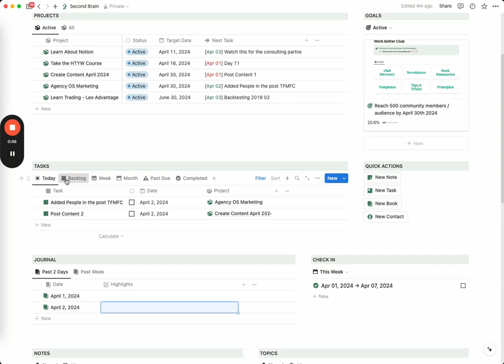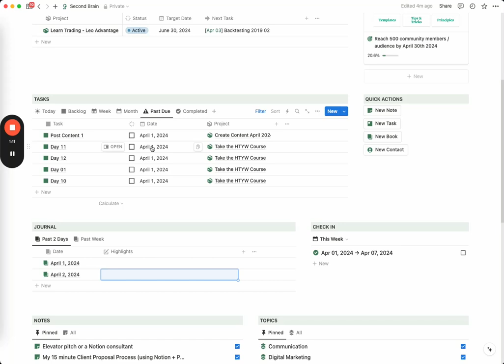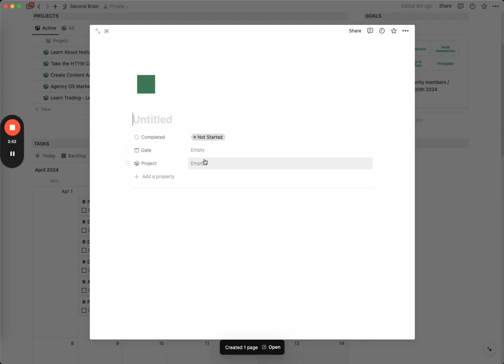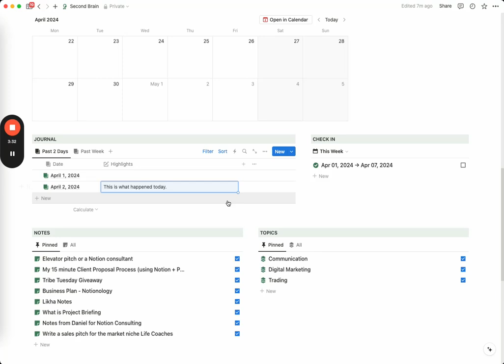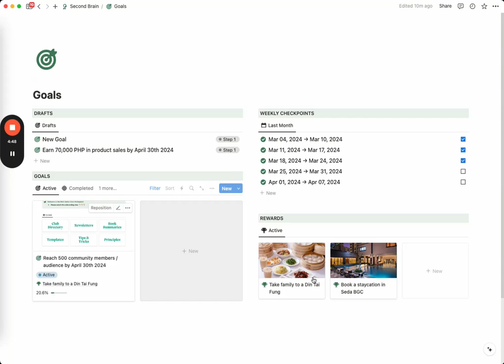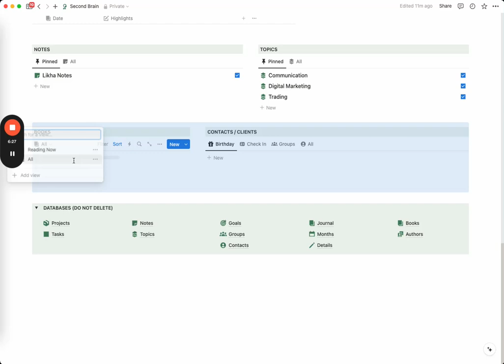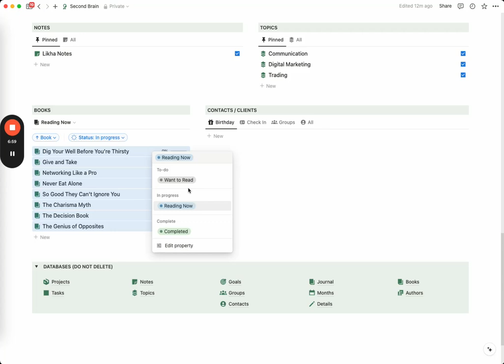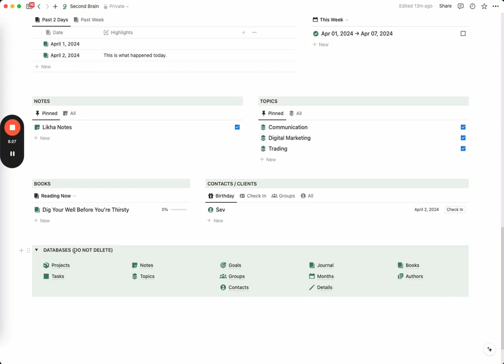How I use Second Brain via Notion (Taglish)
Hi, I'm Sev, a Notion Creator, Ambassador, Coach, and Consultant.
I teach Filipino freelancers how to maximize the use of Notion.